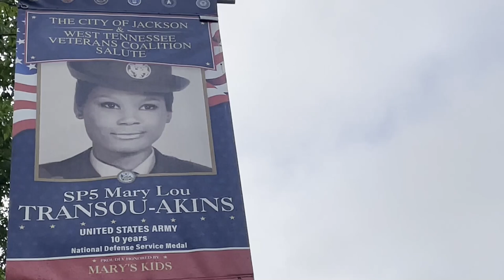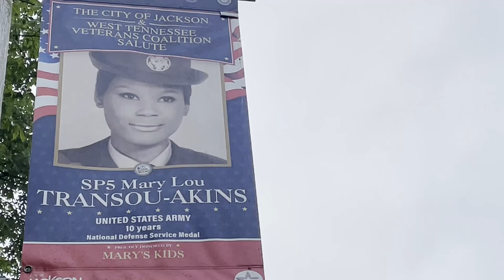Motherly Wisdom from a Real-Life Warrior Goddess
I was walking through the park and encountered something I did not expect to see. While you figure out what that was, consider that warriors from the US Military have a peculiar relationship with their descendants and my mother kept it real every day. I am leaving a record of her most essential wisdom and insights relevant to the times.

Mary graduated from an HBCU named Lane College where she studied the liberal arts with a focus on philosophy.￼ A member of Delta Sigma Theta sorority and quite informed about social dynamics, politics, organizational and human behavior as well as esoteric topics.

As a result of military service, she learned well and applied structure, discipline and focus. Given an experience as varied as hers, traveling around the world and interacting with diverse cultures, no description of my mother can completely describe the range of her being ￼ and perspectives￼.